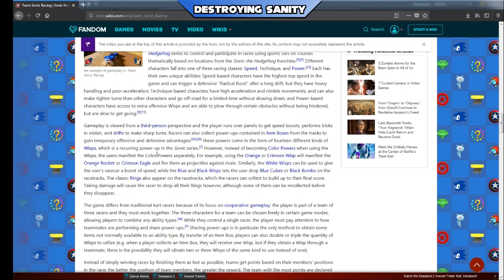Are You Serious Bro!? WTF!?!? Sonic Team Racing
Found some Crazy news today and not very happy. Sonic Team Racing is not looking good anymore. They added a new team and its no good!